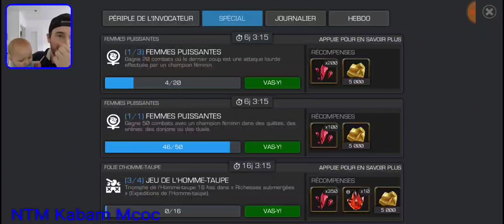Nouvel évent kabam Coronavirus day